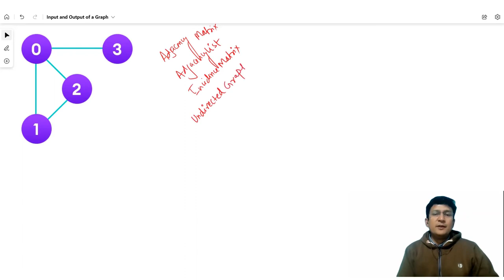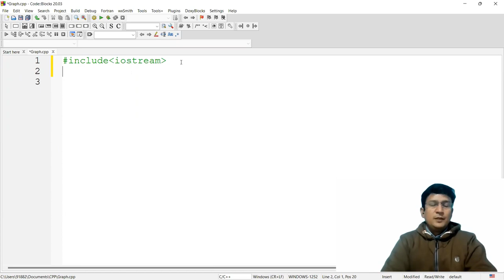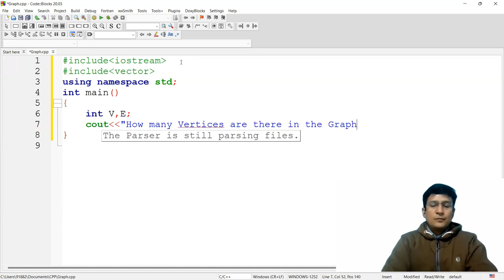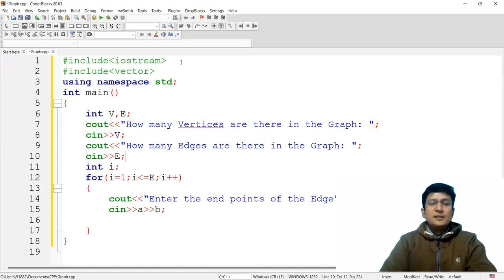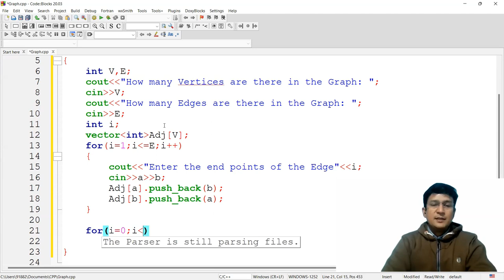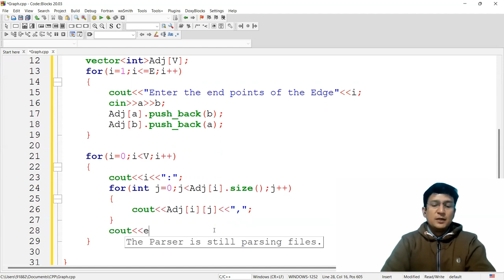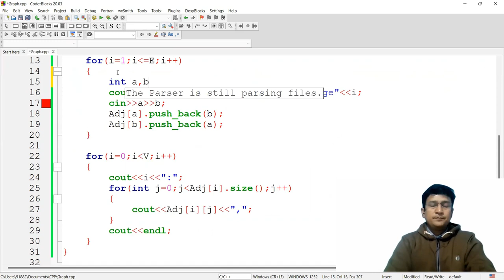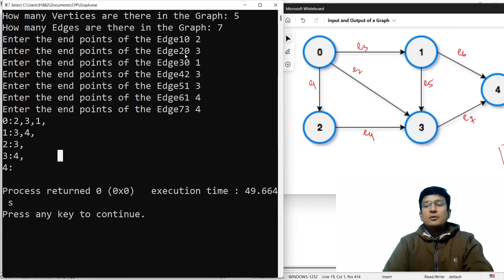Making Adjacency list of the Graph (In Hindi) :: Program using C++ STL